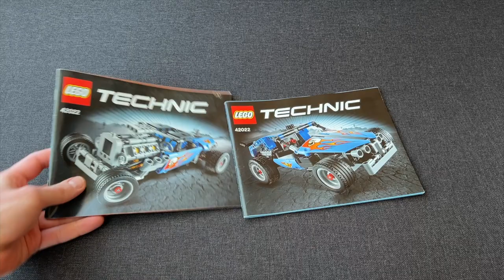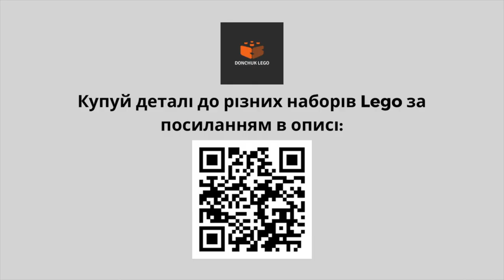Купив набір на продаж за 800 грн - Що ж це?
00:00 Огляд деталей
01:32 Інструкції
02:26 Перший варіант готового набору
02:51 Другий варіант готового набору

Купив собі набір, який хочу продати окремо по деталям. Що ж це за набір? Оглядаю деталі та показую готовий набір Lego Technic.